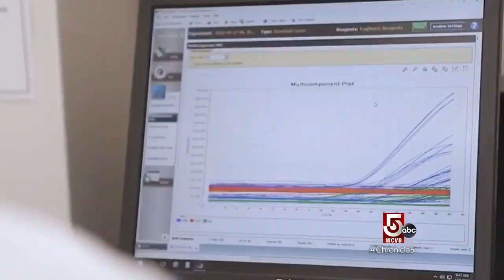Battling Charcot-Marie-Tooth disease